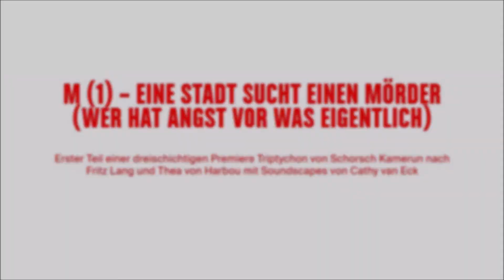M (1) - EINE STADT SUCHT EINEN MÖRDER (WER HAT ANGST VOR WAS EIGENTLICH)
Erster Teil einer dreischichtigen Premiere
Triptychon von Schrosch Kamerun nach Fritz Lang und thea von Harbou mit Soundscapes von Cathy van Eck.

Eine Koproduktion von Bayerischem Rundfunk und Residenztheater
in Zusammenarbeit mit der Münchener Biennale - Festival für neues Musiktheater